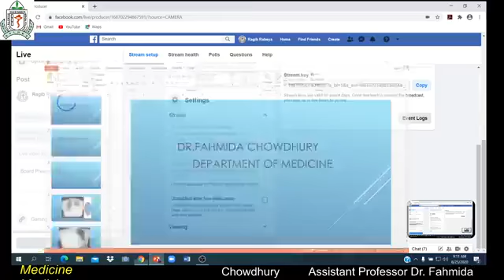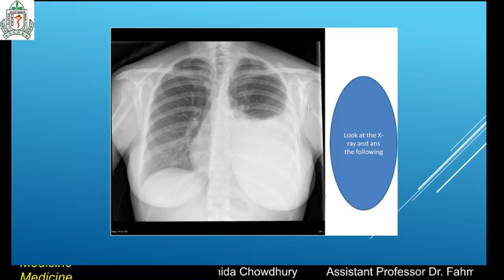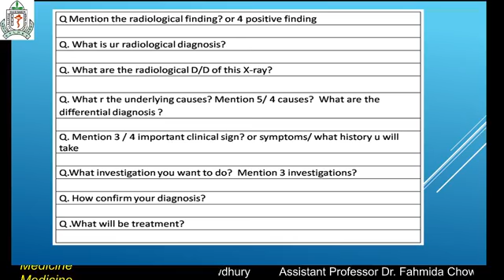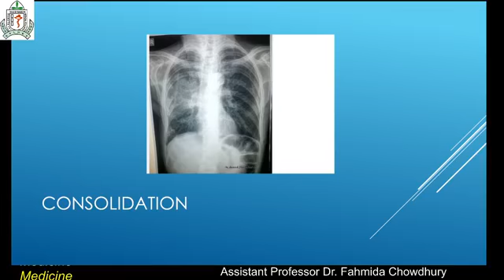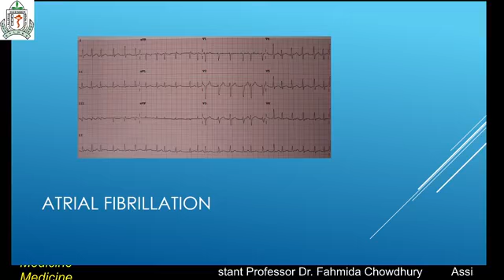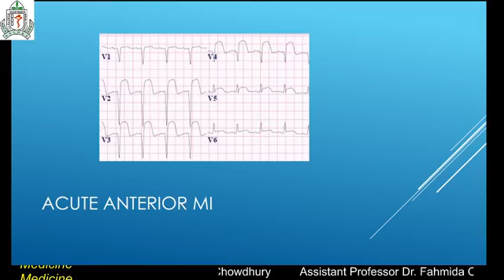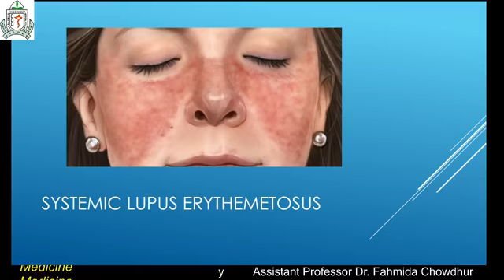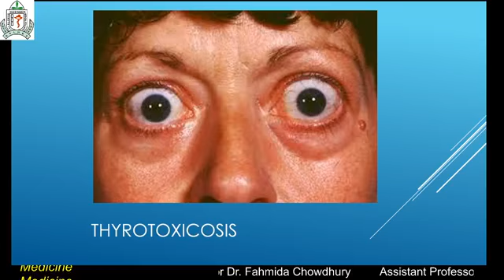Medicine lecture | Jalalabad Ragib-Rabeya Medical College